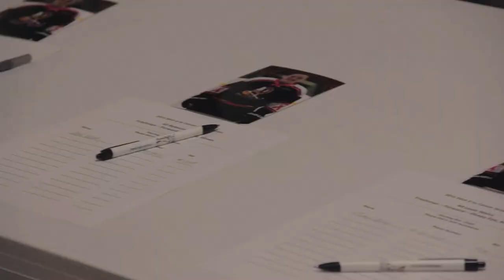UW-Superior Hockey | Stick It To Cancer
UW-Superior Yellowjacket Athletics and the Superior Jaycees were once again proud to sponsor "Stick it to Cancer," which was held at Wessman Arena Saturday, January 31 and Saturday, February 7.

This year, the cause for the event was breast cancer.